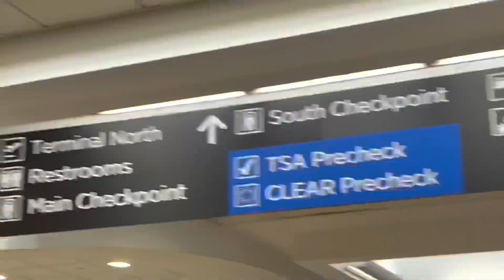Travel With us to Denver Colorado | First Class | Entree we chose on our Flight 🥘 🍴 ✈️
We are serial entrepreneurs who enjoy having fun! We love Traveling, ATV riding, Dining, Shopping, Gun Range shooting, Football and much more…

All About The Macs is a channel of ALL VLOGS…
We will be vlogging and sharing some adventures with you like Vacations, Dining, Shopping, Cooking and more…